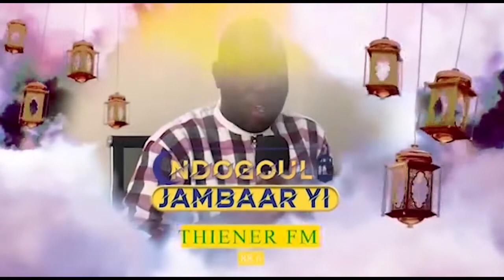Ndogoul Jambaar yi Invité Oustaz Iran NDAO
le réseau radiophonique DTL
- Diffusion triangulaire de Lumière
- Daaradji Toolbi Ligueebi
- Diantbi FM 95.2 Thieniere FM 88.6 Leergui FM 94.6
- Dakar Touba Louga